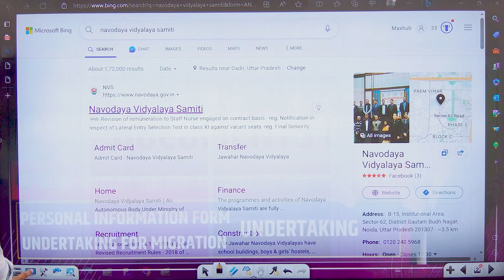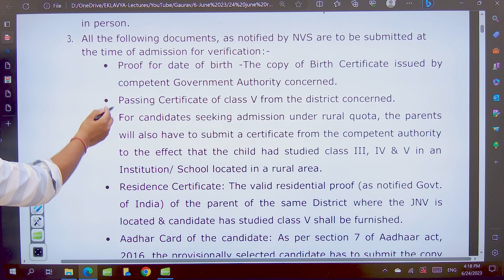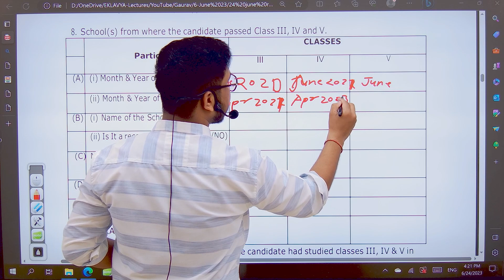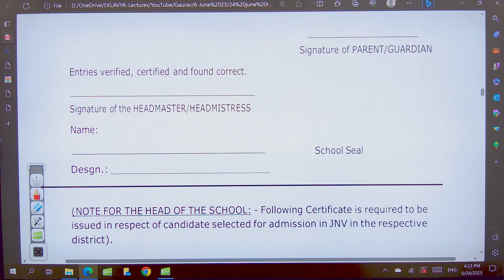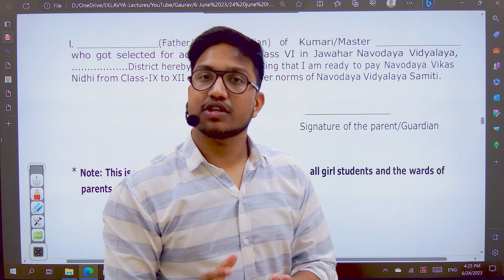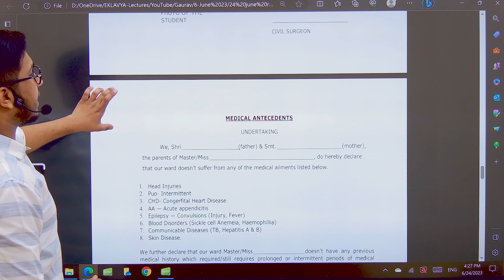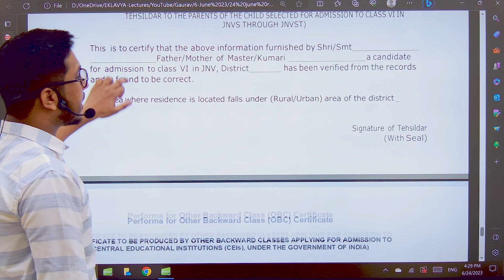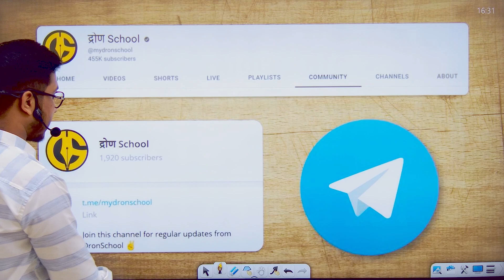RESULT Update New documents🔥 list Admission in Navodaya Vidyalaya Class-6th 2023 Result l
नए Batch में Enroll करने के लिए Call करें- 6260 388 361